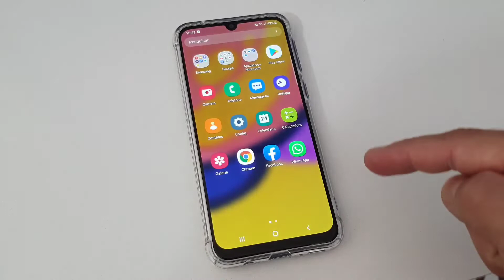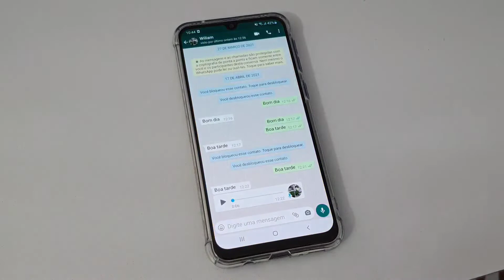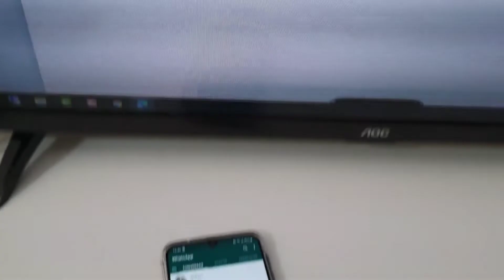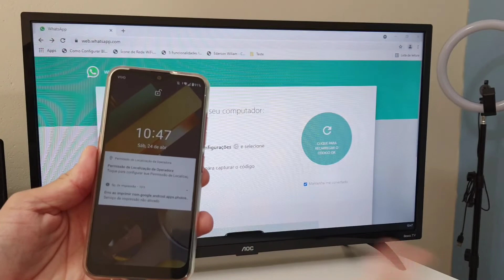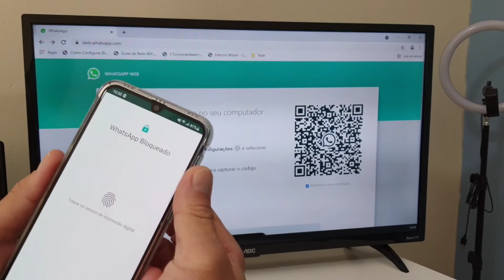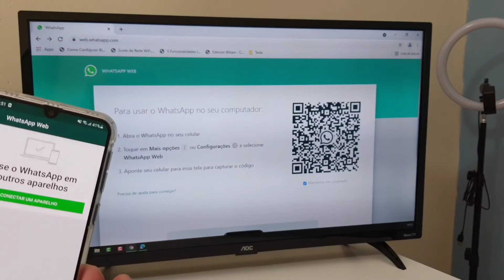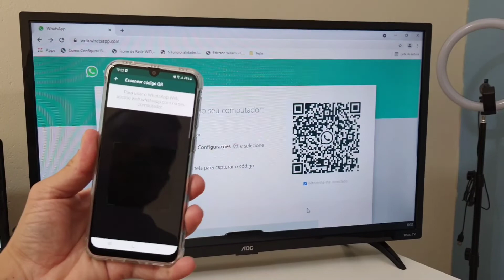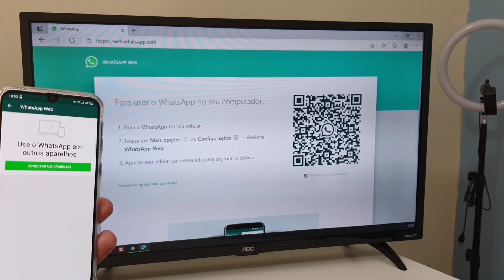Algumas Dicas e Curiosidades Do WhatsApp Que Talvez Você Ainda Não Conheça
Veja nesse vídeo algumas dicas e curiosidades do WhatsApp que talvez você ainda não conheça. O App WhatsApp disponibiliza várias funções para a versão do Android e para a versão Web usada em computadores e Notebooks através dos navegadores. Nesse vídeo você vai descobrir algumas funções disponíveis no aplicativo que podem te ajudar.